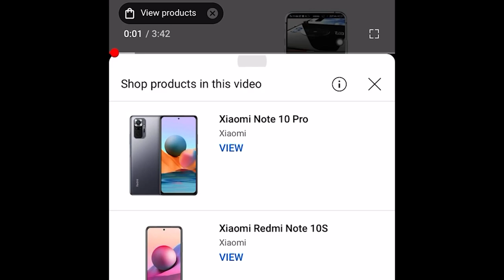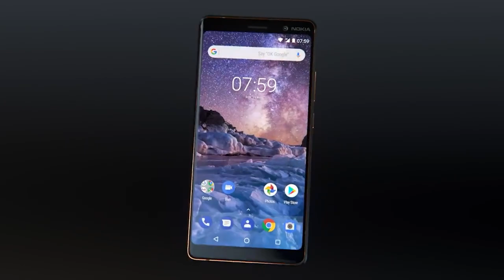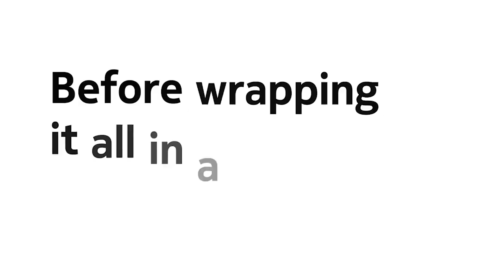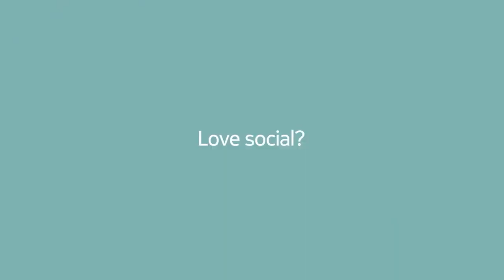Nokia X200 Pro - 3000 mAh Battery, 50 Camera, 4GB Ram, 64GB, Ultra HD, SpecsGet a Website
Nokia X200 Pro - 3000 mAh Battery, 50 Camera, 4GB Ram, 64GB, Ultra HD, SpecsGet a

nokia
nokia 3310
nokia mobile
nokia 5.4
nokia 5.3
nokia 6.1 plus
nokia 105
nokia 3.4
nokia 2.4
nokia 8.3
nokia 7.2
nokia c3
nokia 1100
nokia phone
nokia 6.1
nokia g20
nokia 6300
nokia 5.1 plus
nokia xr20
nokia 5310
nokia 2.3
nokia 6
nokia c1
nokia 2720
nokia x20
nokia smartphone
nokia c2
nokia 5
nokia 3
nokia 8
nokia 8.1
nokia 150
nokia 7.1
nokia 6310
nokia x50 pro
nokia 2.2
nokia 7 plus
nokia g10
nokia 110
nokia 4.2
nokia 6600
nokia 8.3 5g
nokia 8800
nokia lumia
nokia 2
nokia 5110
nokia 5.1
nokia 3.1 plus
nokia 3.1
nokia 6.2
nokia 8110
nokia 1.4
nokia n73
nokia 3.2
nokia 225
nokia 1
nokia n8
nokia 216
nokia 8000
nokia x10
nokia c20
nokia x
nokia 10
nokia new phone
nokia 7.3
nokia 2.1
nokia 800 tough
nokia flip phone
nokia 110 4g
nokia mobile price
nokia n70
nokia 210
nokia 215
n9
nokia n97
nokia xpressmusic
nokia x2
nokia 2021
nokia 1280
nokia 3110
nokia x100
nokia 5g
nokia c1 plus
nokia 6310i
nokia 7610
nokia 130
nokia 215 4g
nokia e71
nokia 5200
nokia 2020